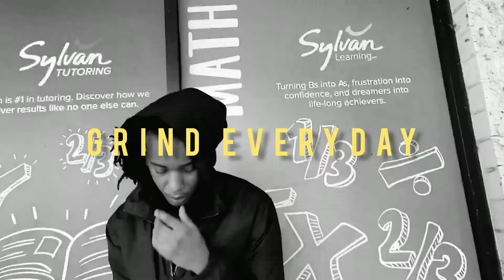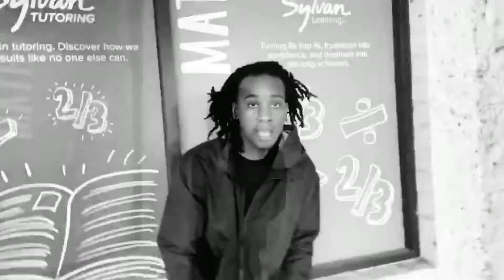Corey J - Grind Everyday (Official Video)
Prod. By Young Asko
Listen On SoundCloud Listen On YouTube Listen On Spotify Listen On ITunes Listen On Pandora Listen On Audiomack Listen On Tidal Listen On YouTube Music Listen On Amazon Music Social Media